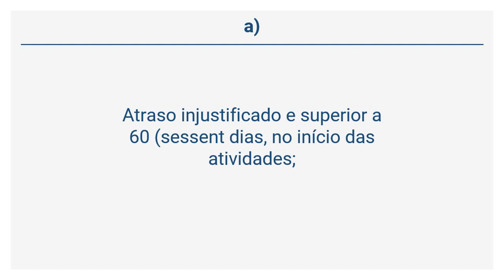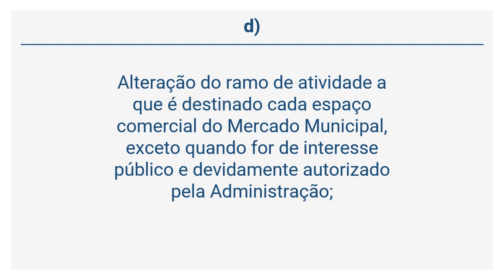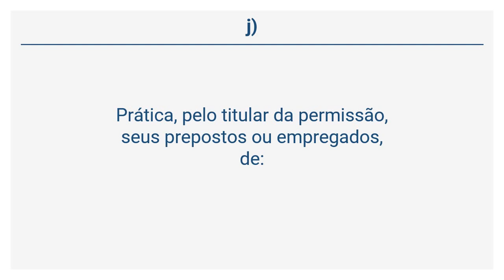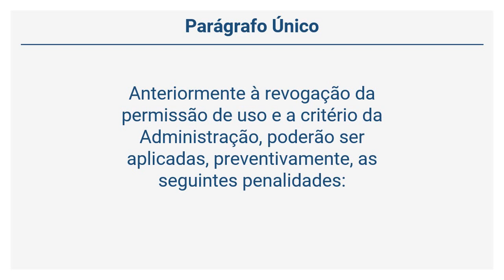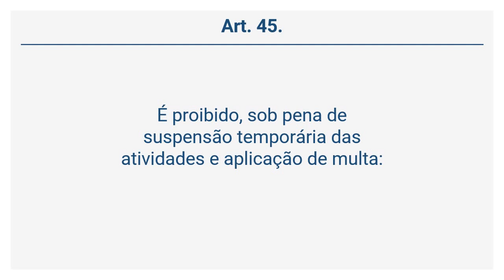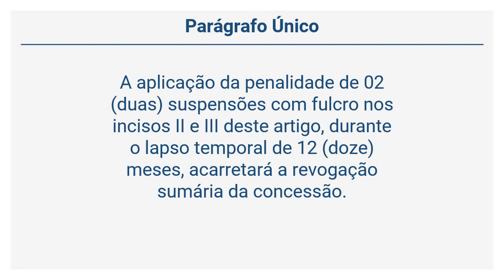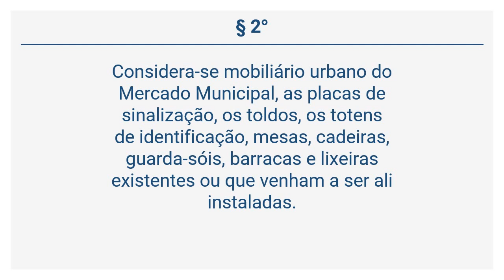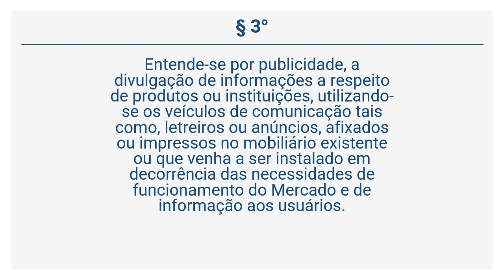Lei 10.622/2010 (9 de 10) - DAS INFRAÇÕES E DAS PENALIDADES